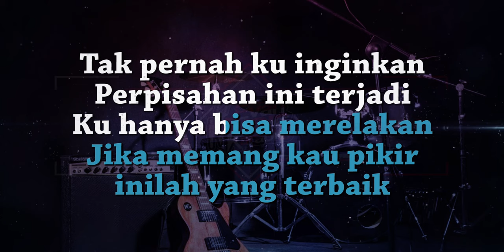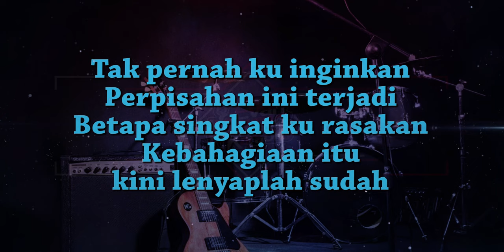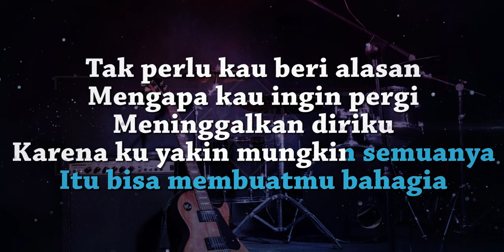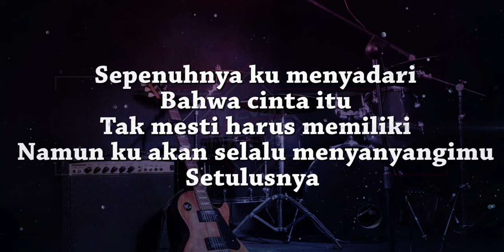KARAOKE || Vagetoz - Saat Kau Pergi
Original Music : Vagetoz - Saat Kau Pergi